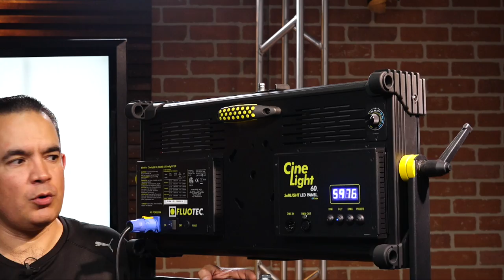Cinelight 60 de @fluotec, redefine la luz de producción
Hoy platicamos acerca del Cinelight de Fluotec, una lámpara de led dimeable, con temperatura de luz variable y con una luz suave para producción profesional.